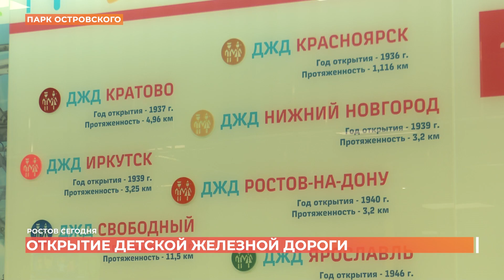Ростов сегодня: дневной выпуск. 13 сентября 2022